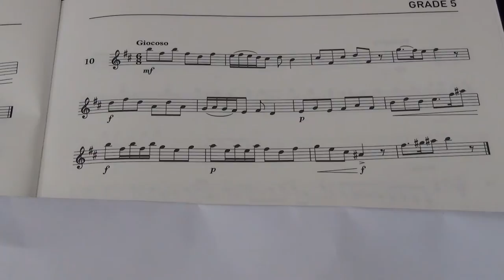Violin Grade 5 Sight Reading No 10 Giocoso